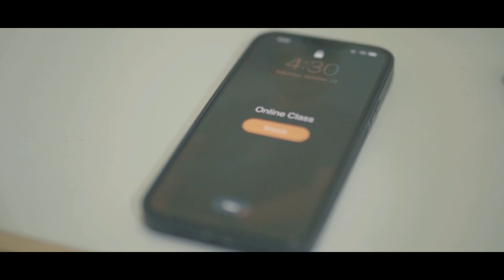অনুতাপ ll তামীরুল মিল্লাত কামিল মাদরাসার আলিম-২০২২ ব্যাচের উদ্যোগে আয়োজিত বিদায়ী সংগীত।l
তামিরুল মিল্লাত কামিল মাদ্রাসা ( ঢাকা) এর আলিম ২২ ব্যাচের ছাত্রদের বিদায়ী গান।

কথা ও সুর- আসিফ ইকবাল কাফিল
শিল্পী - ছায়েম সরকার ফাহাদ
ডিরেক্টর - মুয়াজ মুনাওয়ার
ক্যামেরা- কাজী ওয়াহিদ
অডিও- মোহাম্মদ মুবিন

Dr .Abu Yousuf khan
Abdul Quaiyum murad
Tawhidul Hoque misbah
Maruf Billah
Mehedi hasan siam
Asif Iqbal kafil
s Nahid hasan